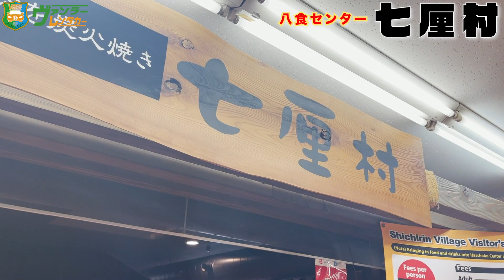【八食センター】八戸市の旨いものが全部食べれる人気観光地！！新鮮な魚介を炭火焼で味わえる！青森県のお土産も充実【青森県八戸市】【七厘村】【八戸を巡る旅】「前編」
〜八食センター〜
住所：青森県八戸市河原木神才２２−２
営業時間： 日曜日 9時00分～18時00分